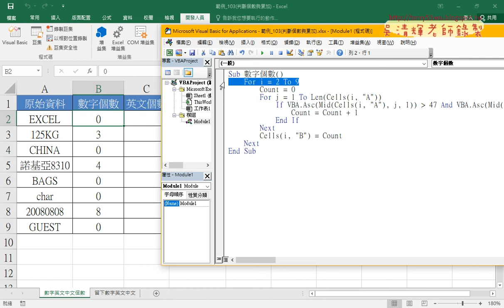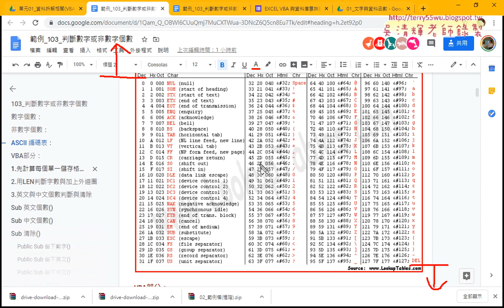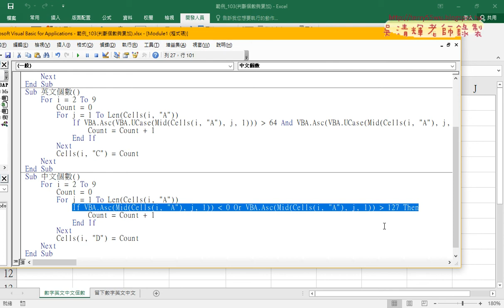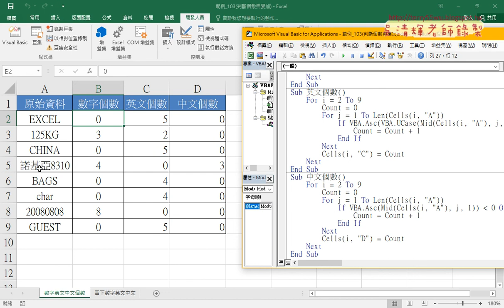05 英文與中文個數判斷